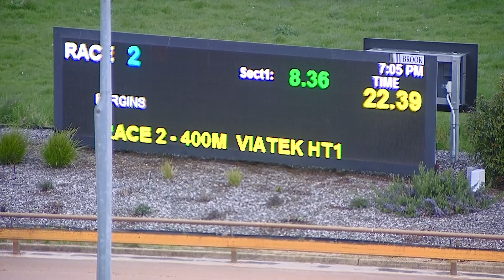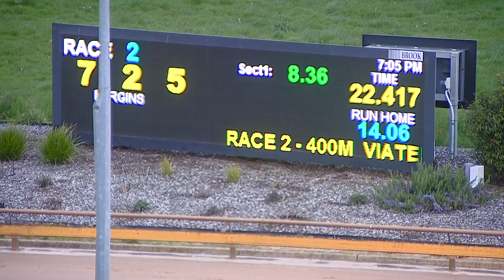WGL TUE 04 OCT 22 R2